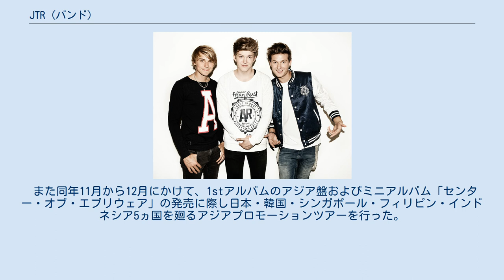JTR (バンド)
JTR（ジェイ・ティー・アール）は、 スウェーデンと オーストラリアを拠点に活動する3兄弟からなるボーイ・バンドである。
 スウェーデンのヨーテボリ近郊の町アリングソース出身。
 バンド名の由来は彼らの名前のイニシャル（John, Tom, Robin）をつなげたものである。
彼らは音楽業界に携わる両親の影響を受けて活動を始め、2012年よりインターネット上で作品を発表し始めた。
彼らは2013年に行われたオーストラリアのテレビ番組Xファクター第5シリーズに出場し、第7位の成績を収めた。
その後2014年にデビューシングル「ライド」を発売し、1stアルバム「タッチダウン」の発売に伴ってオーストラリア4都市でのライブツアーを行った。
 2015年3月にはユーロビジョン・ソング・コンテストのスウェーデン国内代表を決めるメロディーフェスティバーレンに出場し決勝進出、総合第10位という結果に終わった。
2015年8月26日、ソニー・ミュージックレコーズより2ndアルバム「オー・マイ・マイ」を発売し日本メジャーデビューを果たした。
 また同年11月から12月にかけて、1stアルバムのアジア盤およびミニアルバム「センター・オブ・エブリウェア」の発売に際し日本・韓国・シンガポール・フィリピン・インドネシア5ヵ国を廻るアジアプロモーションツアーを行った。